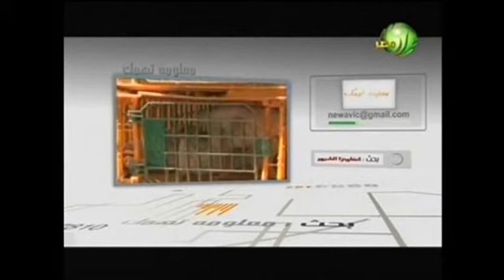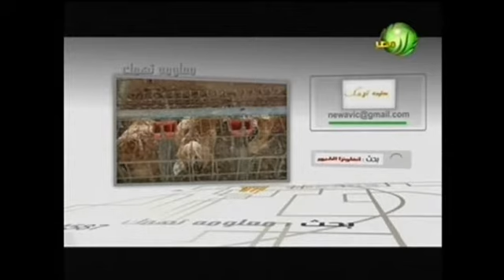معلومة تهمك عن إنفلونزا الطيور